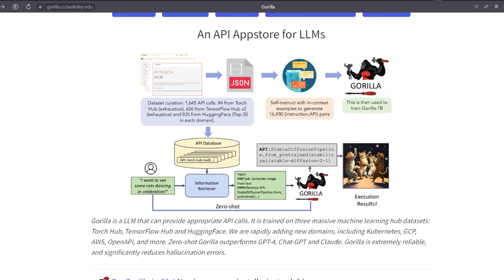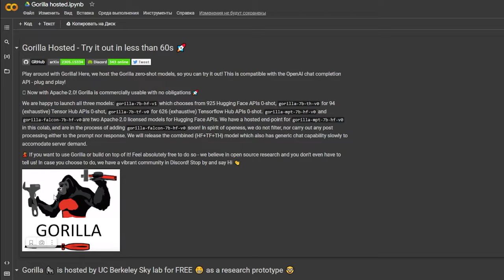Gorilla | Unleashing the Power of AI Across the Web!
In this groundbreaking video, we unveil the astonishing capabilities of Gorilla, the AI model that's rewriting the rules of artificial intelligence! Join us as we dive into the world of autonomous web browsing, tool learning, and even Reddit exploration. Gorilla isn't just an AI – it's a game-changer, a bridge between various platforms, and possibly a step closer to AGI! Discover how Gorilla outshines other language models, adapts to new tools in real time, and performs complex tasks effortlessly. From flight bookings to food cravings, Gorilla does it all. Let's explore the future of AI together!